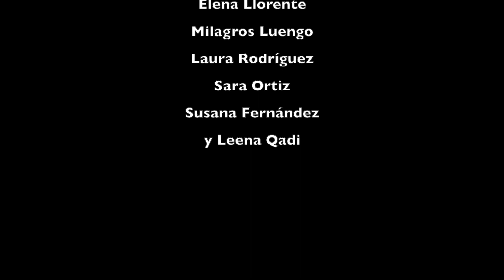Velos de Bagdad en un Festival de Cine, de Espacio Efimeral 2021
Con motivo de la celebración del Festival Fin de Curso de la escuela Efimeral, celebramos un Festival de Cine.
En este vídeo, Leena Qadi (directora de la escuela) con sus alumnas de danza del vientre nivel básico.
¡Un aplauso para todas!

Iluminación: Marluis Rojas
Dirección y Edición: Leena Qadi